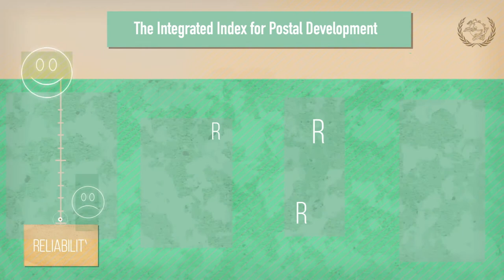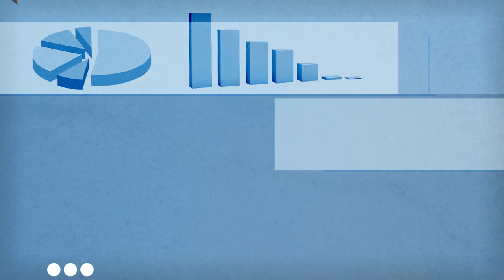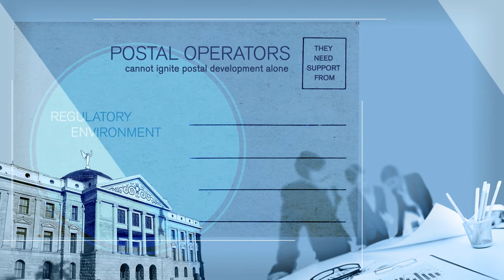Tracking postal development with 2IPD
The UPU's Integrated Index for Postal Development (2IPD) is a composite index providing an overview of postal development around the world, with the results for 2016 covering over 170 countries.